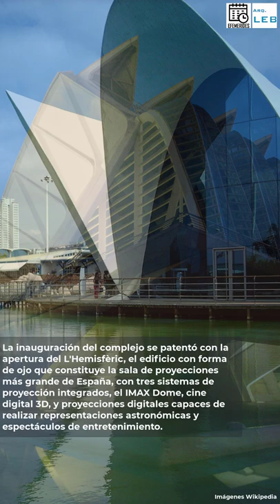Inauguración de la Ciudad de las Artes y las Ciencias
El 16 de Abril de 1998 se inauguraba en Valencia, España, la Ciudad de las Artes y las Ciencias, una de las obras más famosas del Arquitecto Santiago Calatrava, que realizara junto a Félix Candela y los ingenieros Alberto Domingo y Carlos Lázaro.
La inauguración del complejo se patentó con la apertura del L'Hemisfèric, el edificio con forma de ojo que constituye la sala de proyecciones más grande de España, con tres sistemas de proyección integrados, el IMAX Dome, cine digital 3D, y proyecciones digitales capaces de realizar representaciones astronómicas y espectáculos de entretenimiento.
Créditos Imágenes:
-Wikipedia
-Santiago Calatrava